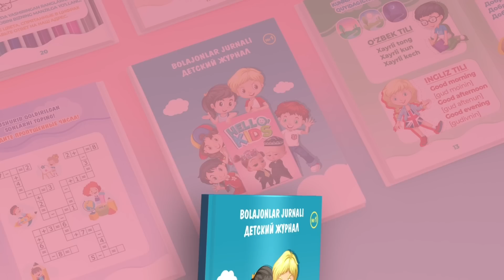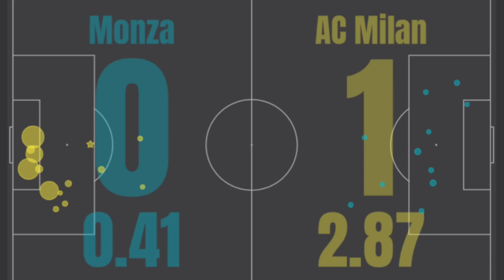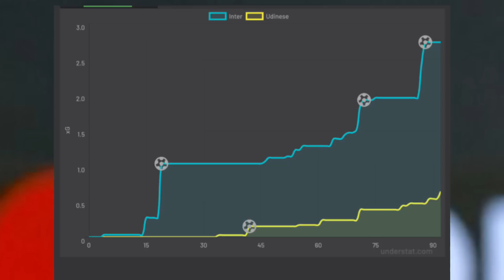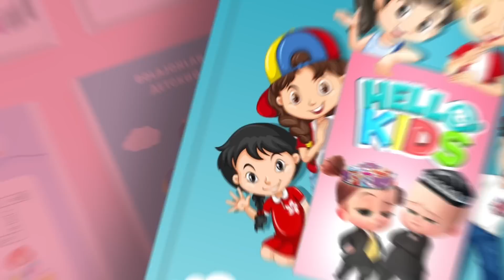Шанба қаҳрамонлари: Бундеслигада Зоммер, Ла лигада Куртуа, А серияда Тетерушану, АПЛда катта армия…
IPAK YOʻLI BANK
Мухлислар саволлари босқичига ҳам ўтамиз яқин орада…